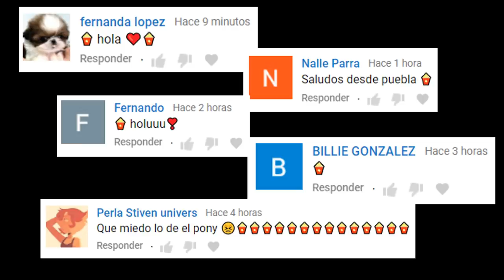EL ORIGEN DE "CORALINE Y LA PUERTA SECRETA" EN REALIDAD ES MÁS ESCALOFRIANTE DE LO QUE SABÍAMOS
Los quiero :)!